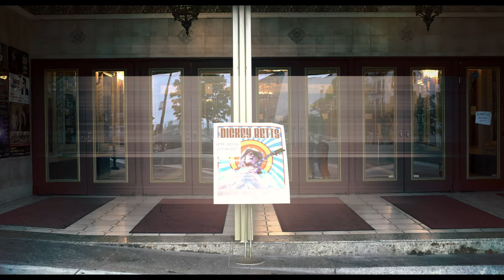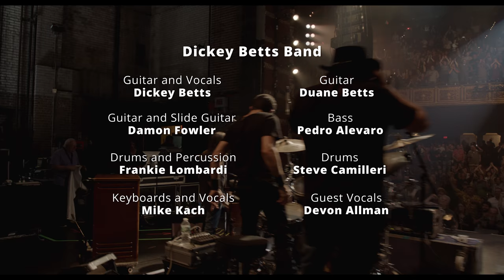The Dickey Betts Band "Ramblin Man: Live at the St. George Theatre" Concert Film Teaser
BMG is proud to announce THE DICKEY BETTS BAND release of "Ramblin’ Man: Live at The St. George Theatre" on July 26, 2019. This new audio and video recording captures THE DICKEY BETTS BAND at a special, intimate performance recorded on July 21, 2018 at the historic St. George Theatre on Staten Island in New York City. A special airing of the set will be broadcast on DirecTV starting Friday, June 14, 2019.  Check local listings here, for details.

An original member of the Allman Brothers Band, Dickey Betts first found fame and fortune with the release of their 1971 live album, At Fillmore East. Betts played a key role in making the Allman Brothers Band stadium-filling superstars in the mid-‘70s then returned the band to prominence in 1989, keeping the group among rock’s respected vanguard through the ‘90s. As leader of his Great Southern band during the 2000s, Betts continued to play stages around the world, elating fans from Chicago to Tokyo.

The band members on this release include Dickey Betts (lead guitar,vocals), Duane Betts (lead guitar), Frankie Lombardi (drums, backup vocals), Mike Kach (keyboards, lead vocals), Pedro Arevalo (bass), Damon Fowler (lead/slide guitar, vocals) and Steve Camilleri (drums).  In addition, there is a special guest appearance from Devon Allman, son of Gregg Allman, on “Midnight Rider.”

The 90-minute performance features several Allman Brothers Band classics, including 10 minute plus versions of “Ramblin’ Man” and “Blue Sky” and a 21 minute version of “In Memory Of Elizabeth Reed.”

As a founding member of The Allman Brothers Band, Dickey Betts was inducted with the band into the Rock and Roll Hall of Fame in 1995 and won a Grammy Award for best rock performance for the bands instrumental, “Jessica,” in 1996.  Betts is recognized as one of the greatest rock guitar players of all time with Rolling Stone ranking him at #58 in their 100 Greatest Guitarists of All Time 2003 list.